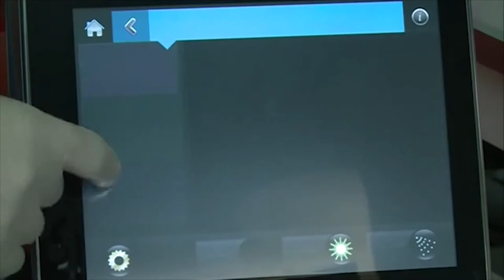BEZ REZA - Laserska operacija zuba - Laser surgery of teeth - tizer/teaser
Operacija zuba laserom bez noža i bušilice, lečenje ciste na zubu laserom. Posle operacije manji su otoci i bolovi.

Naša ordinacija se nalazi u Novom Sadu na adresi Zmaj Ognjena Vuka 14 i radujemo se vašoj poseti. Za pacijente koji nisu iz Novog Sada obezbeđujemo smeštaj.